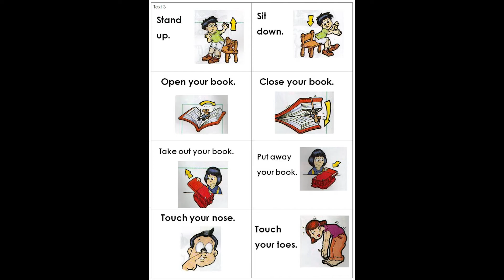0440 stand up sit down open your book close your book